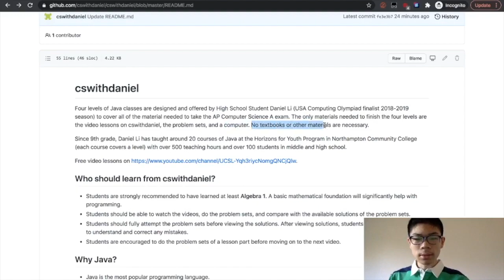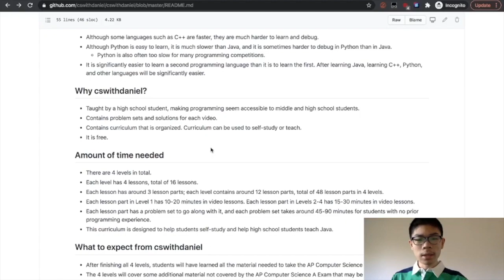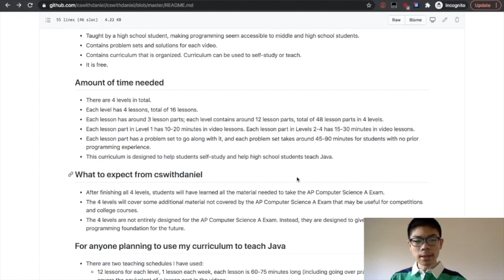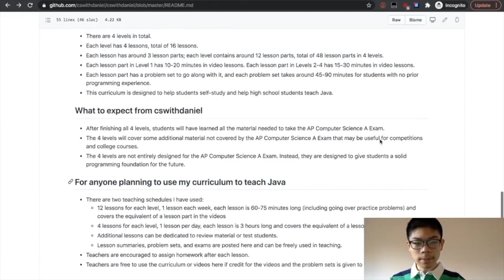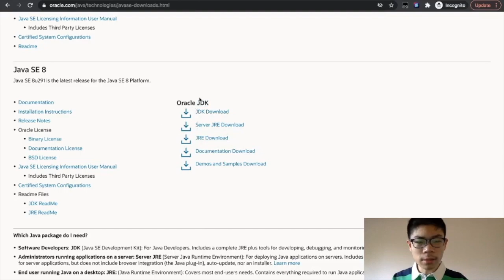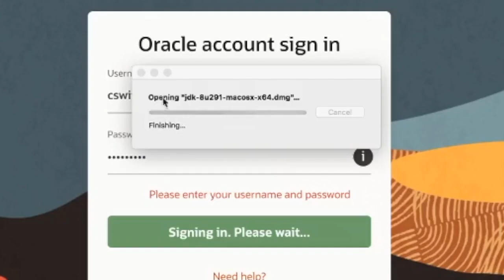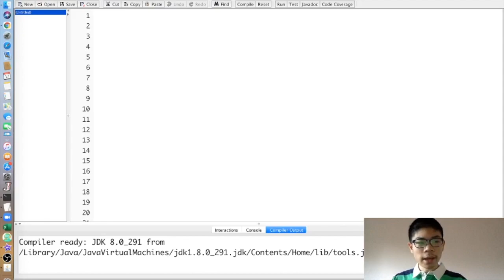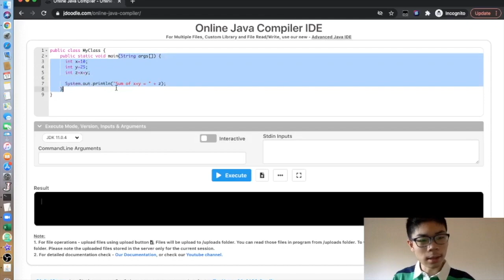Overview of cswithdaniel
Four levels of Java classes are designed and offered by High School Student Daniel Li (USA Computing Olympiad finalist 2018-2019 season) to cover all of the material needed to take the AP Computer Science A exam. The only materials needed to finish the four levels are the video lessons on cswithdaniel, the problem sets, and a computer. No textbooks or other materials are necessary.